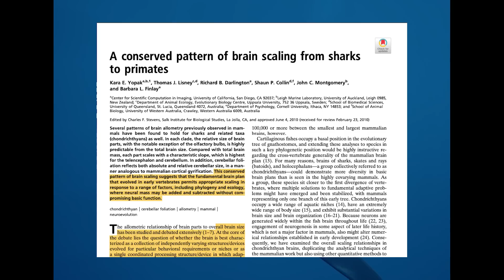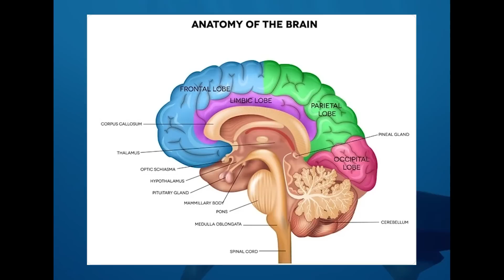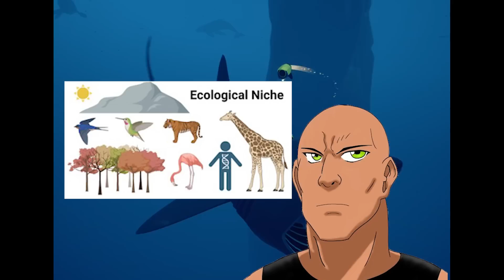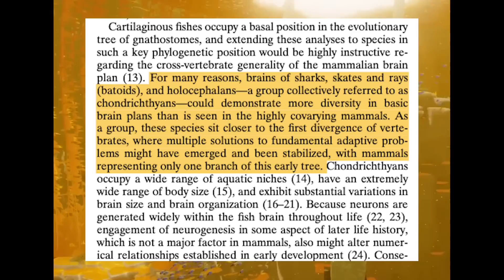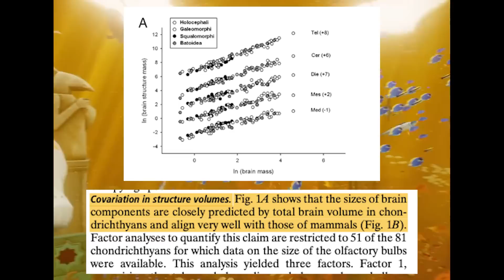Shark Brains vs Mammal Brains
A re-upload of my video covering an article that compares shark brains to mammal brains. The audio is much better in this one.